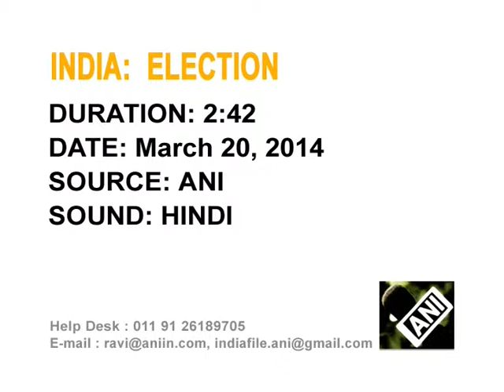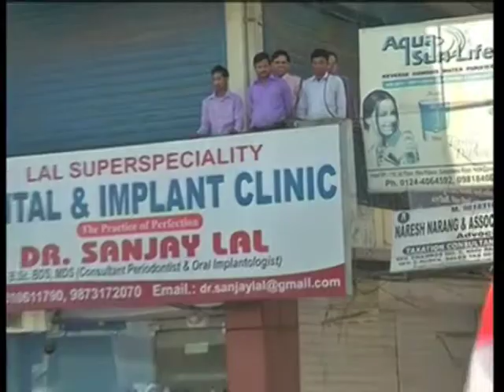Candidates Gear Up To File Nominations As Mammoth Indian General Elections Near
Chief spokesperson of regional Common man (Aam Aadmi) party files his nomination papers from constituency of Gurgaon, the millennium city located on fringes of national capital, while main opposition Bharatiya Janata Party candidate registers from India's IT hub Bangalore for the upcoming general elections.